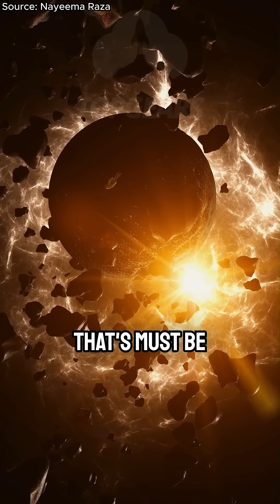Where Did the Multiverse Come From? | Neil deGrasse Tyson Explains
Is our universe just one of many? In this video, Neil deGrasse Tyson explains the origins of the multiverse theory — from quantum physics to cosmic inflation.

Discover how scientists believe multiple universes could exist, what caused them, and why the multiverse might be bigger than we ever imagined.

Watch until the end to understand how parallel universes, string theory, and quantum mechanics all connect to the multiverse concept.

Source: Smart Girl Dumb Questions by Nayeema Raza